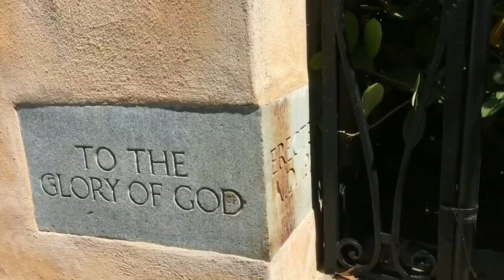The Making of a Man of God - Tom Quinlan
This message is from a previous conference, the speaker being Tom Quinlan. The Making of a Man of God.

Song by A. Shamaluev Music